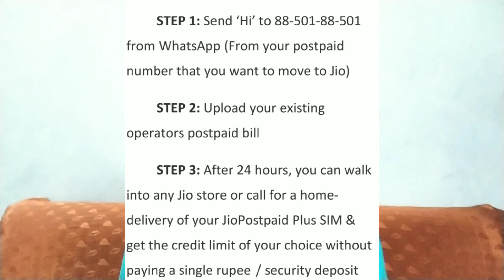Jio Postpaid Plus - Change your Postpaid Sim To Jio Postpaid Without Security Deposit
Jio Postpaid Plus - Convert your Postpaid Sim To Jio Postpaid Without Security Deposit

My Gadgets

Socialmedia Handle